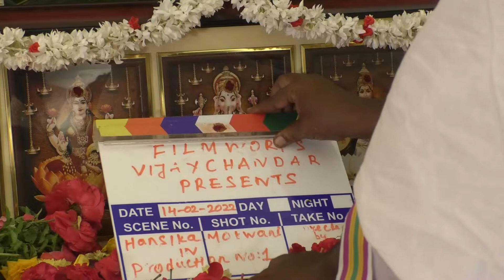Director Vijay Chandar FilmWork ProductionsNo1 Hansika Director Sabari Gireesan Guru Saravanan Pooja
Director Vijay Chandar 's Film Work Productions No.1 starring Hansika Directed by Sabari Gireesan and Guru Saravanan Movie Pooja | TalksOfCinema TV | TOC | TalksOfCinema | TalksofCinema TV | For more videos, interviews, reviews & news,

விஜய்சந்தர் தயாரிப்பில் ஹன்சிகா நடிக்கும் புதிய படத்தின் படப்பிடிப்பு பூஜையுடன் இன்று துவங்கியது!

வாலு, ஸ்கெட்ச் ,சங்கத்தமிழன் போன்ற படங்களை இயக்கிய விஜய் சந்தர் தற்போது தயாரிப்பாளராக களமிறங்கியுள்ளார்.

ஃபிலிம் வொர்க்ஸ் நிறுவனம்  சார்பில் விஜய்சந்தர் தயாரிக்கும் முதல் படத்தில் ஹன்சிகா கதாநாயகியாக நடிக்கிறார்.

இந்தப் படத்தை இயக்குனர்கள் சபரி கிரீசன் , சரவணன் இயக்குகிறார்கள். (கூகுள் குட்டப்பன்).

பிரபல ஒளிப்பதிவாளர் சக்தி இப்படத்திற்கு ஒளிப்பதிவு செய்கிறார்.

இந்த படத்தின் படப்பிடிப்பு பூஜையுடன் இன்று துவங்கியது. தயாரிப்பாளர் கலைப்புலி S தாணு கேமராவை இயக்க, விஜய் சேதுபதி  கிளாப் போர்டை அடிக்க, KS ரவிக்குமார் முதல் காட்சியை இயக்கினார்.

இதர நடிகர்கள் மற்றும் தொழிநுட்பக்கலைஞர்கள் விவரம் விரைவில் வெளியாகும் .

Talks Of Cinema, Talks Of Cinema TV, Talks Of City, TalksOfCity